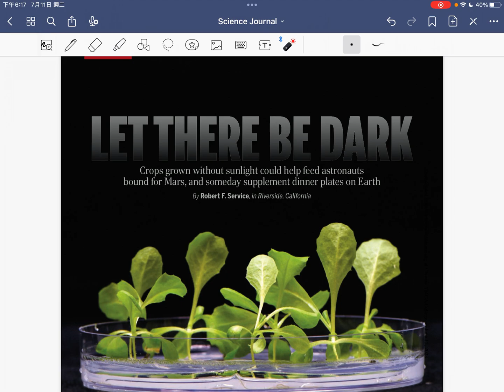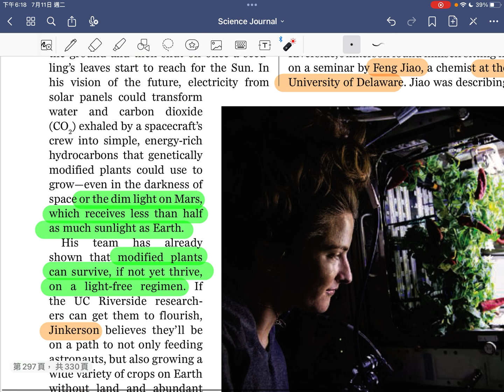［每周科學］在黑暗中種植植物不是夢？科學創新就要打破固有思想，但不只是天馬行空。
Title: Let there be dark
Published in: Science, 2023